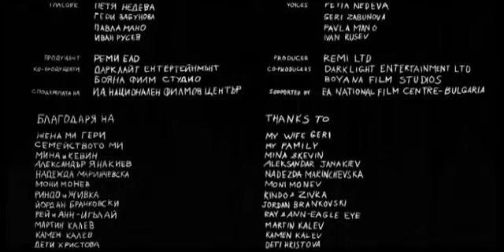Grey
Ivan Rusev (the author) says: "I was born in 1973 in Burgas on the Black Sea (Bulgaria). I started drawing in my early childhood and I still carry my drawing case with me. I studied in art-school named after Cyril and Methodius, then got my degree (director of animated films) in the National Academy of Theatre and Cinema in Sofia, Bulgaria. I worked in different studios as an animator, director, designer and even a script-writer. There are three art films released by me: "Extraterrestrial", "Yellow" (graduation work, was demonstrated in more than 30 festivals on 5 continents, got multiple rewards) and "Grey" (my first professional shortie)."